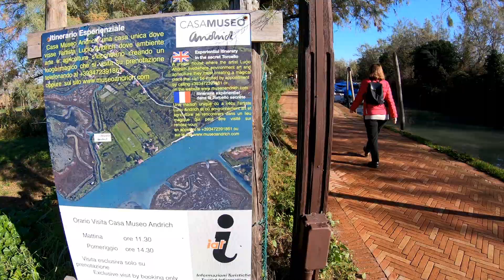Venice Italy: First island to be settled, TORCELLO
Torcello was the first island to be settled in the lagoon of Venice Italy. People were originally from Roman City of Altino which came under threat in the century of barbarian Invision. Torcello means tower and sky. The cathedral of Santa Maria Assunta was the oldest building in the Venetian lagoon.